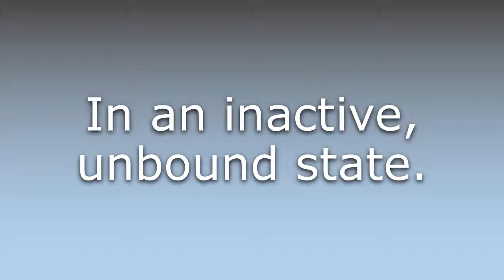What does Apo mean?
What does Apo mean in English? Learn the meaning of Apo.